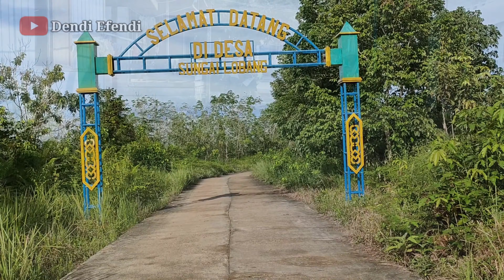PEDALAMAN KALIMANTAN // DESA SUNGAI LOBANG // MURUNG RAYA // KALIMANTAN TENGAH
Video kali ini melihat suasana Desa Sungai Lobang yang berada di Wilayah Kec. Permata Intan, Kab. Murung Raya, Prov. Kalimantan Tengah...terlihat suasana Desa yang nyaman damai dan sejuk dan dikelilingi hutan yang lebat... Sebagai Informasi Desa ini juga rawan terdampak banjir karena letaknya berdekatan dengan Sungai, selain itu juga letaknya berada di dataran rendah. sekian dulu semoga bermanfaat, mohon maaf atas segala kekurangannya,,,terima kasih.